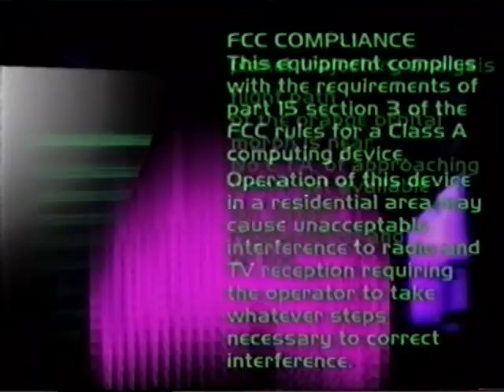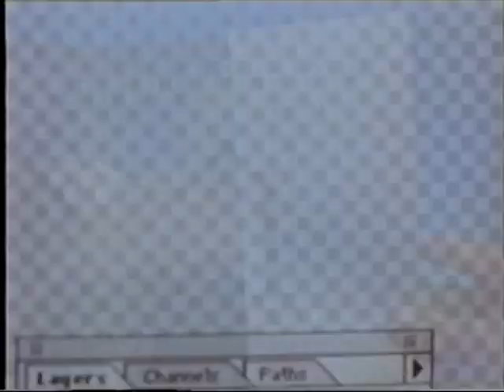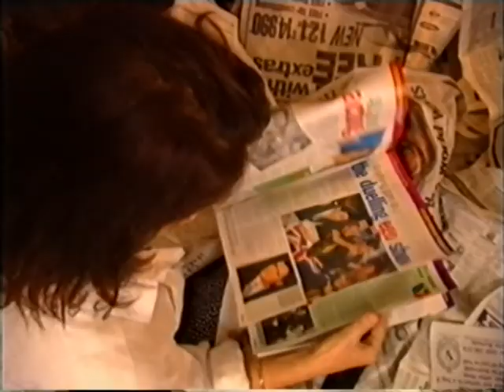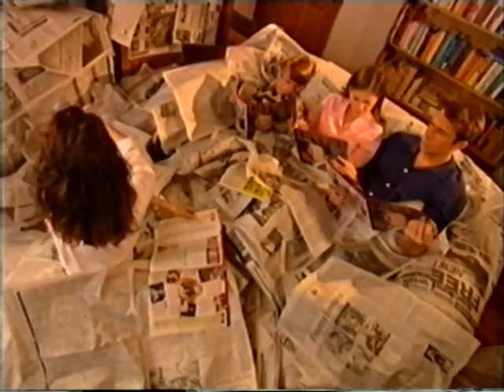Foxtel in 1997 Promo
Foxtel 1997 - Beyond The Boundaries